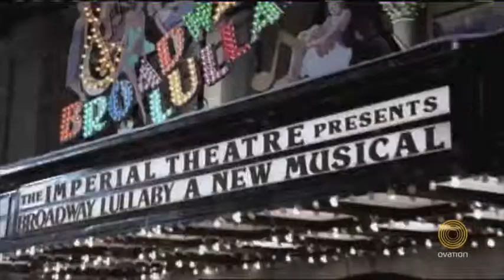Broadway Ad Sales V1 12